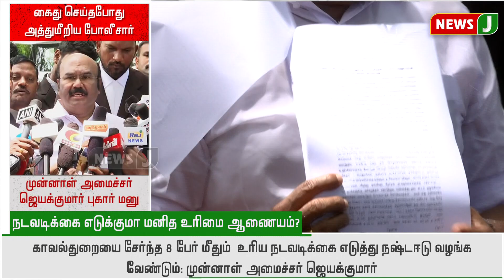கைது செய்தபோது அத்துமீறிய போலீசார்... முன்னாள் அமைச்சர் ஜெயக்குமார் புகார் மனு